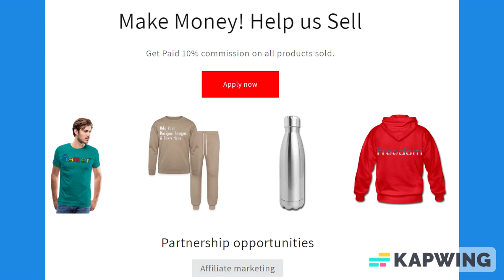Letter Name Portable Paper Game 120 Pages 8.5 x 11 Inch Gifts for those like to play games on the go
*A FAMILY FAVORITE: Bring back the joy of families and friends getting together to play a game.

*THE PLAY: Roll a letter die or pick a random letter to see what letter you'll be playing, start a timer!

*WINNING: Write down an answer for each of the 5 categories within each page of your book, using the first letter chosen. Score 1 point for each unique answer. Sounds simple!

*THE CHALLENGE: Think you're smarter than your friends or family members? Or do you think you can just come up with the most unique answers? Creativity will count!

*Comes in 8.5 x 11 Inch Notebook with 120 pages.

About us